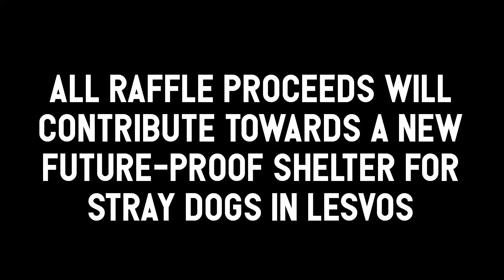Our New GaGa Raffle!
JOIN & WIN! LET'S MAKE IT HAPPEN - A NEW SAFE PLACE FOR THE STRAY DOGS IN LESBOS
Our New GaGa raffle features a spectacular first prize: Plane tickets for two to Lesvos plus a week-long stay in an authentic Greek home in Skala Eressos (2 persons) - Raffle tickets cost €15